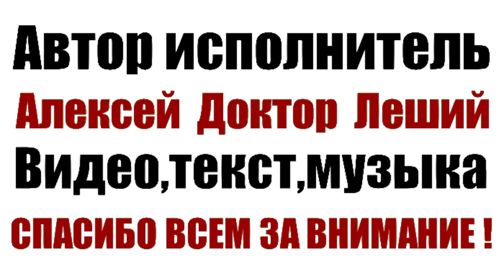С Новым годом друзья! ( Видео зарисовки с поздравлениями) - Алексей Доктор Леший - бард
Поздравляем всех с наступающим Новым годом и Рождеством,здоровья,удачи,успехов,много счастья,домашнего,уютного тепла,много улыбок и веселья,да будет МИР во всём МИРЕ,с уважением Алексей!Храни всех Бог!